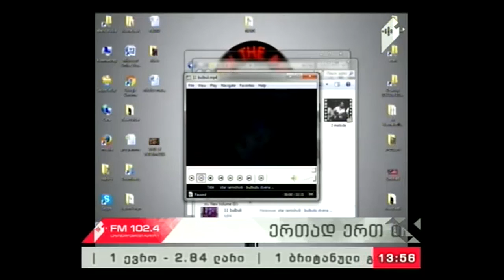"რეტრო" 20.01.17 გადაცემათა ციკლი ოთარ რამიშვილი, გადაცემა I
სტუმარი: მიშა რამიშვილი - ოტარ რამიშვილის ვაჟი
წამყვანი: ნია ბახტაძე